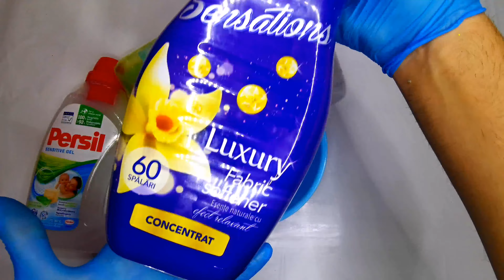Fluffy Satisfying Relaxing Slime ASMR Videos #69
+ Fluffy Satisfying Relaxing Slime ASMR Videos +
* In this mesmerizing video, we invite you to experience the unmatched bliss of Slime ASMR. From the moment you press play, you'll be transported to a realm of soothing sensations and tranquil sounds. The gentle squish of slime, the rhythmic movements, and the satisfying visuals will engulf your senses, leaving you feeling utterly relaxed and rejuvenated. satisfying Videos #100

- Join us on this journey as we redefine relaxation through Slime ASMR -

* Whether you're seeking a moment of tranquility or a quick stress relief technique, this collection of videos has it all. Get ready to immerse yourself in the mesmerizing world of slime ASMR and discover the power of sensory relaxation. Dive in now and experience the ultimate stress relief fix with satisfying slime ASMR videos.

Fidget Videos:
Fidget Haul:

Stay safe, I love you ☺️🧡

This video is targeted towards a general audience because it is a DIY video.